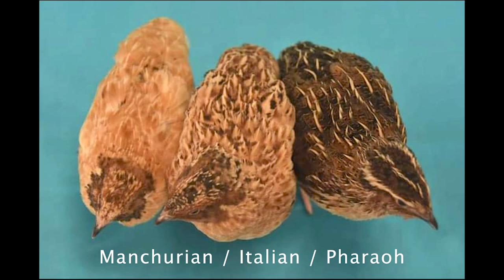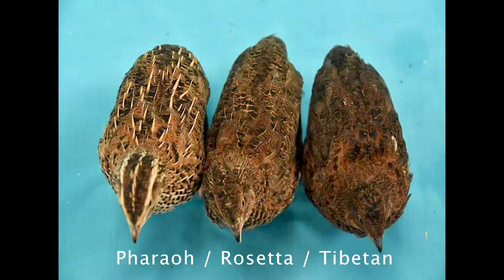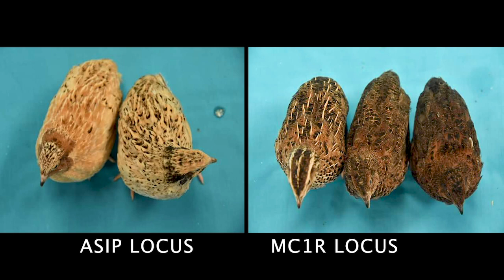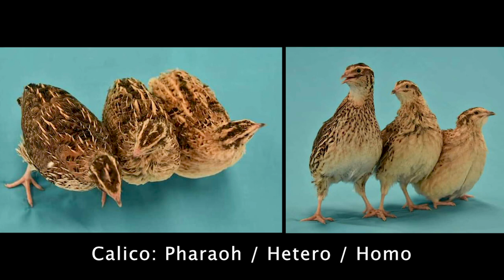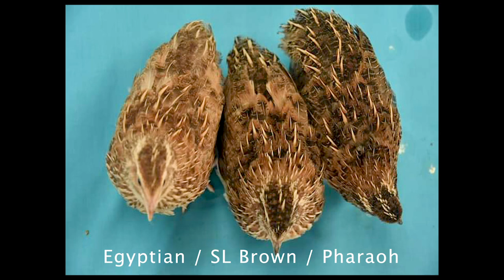Coturnix Colors & Identification - with Martin Yardley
An indepth color slideshow explaining the different color mutations in coturnix quail and how to identify them. Photos and explanations by Martin Yardley. An excerpt from the Coturnix Corner LIVE show on February 15th, 2022.